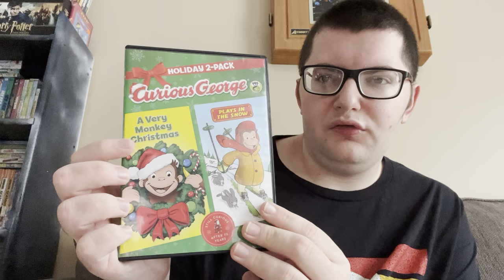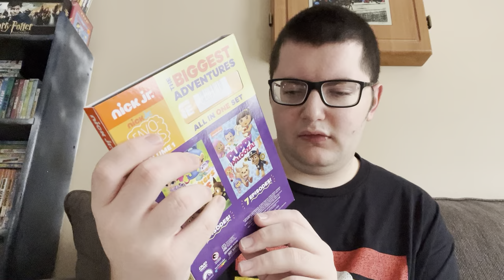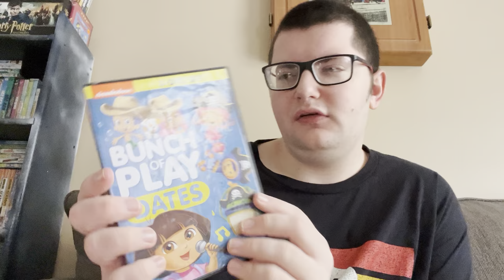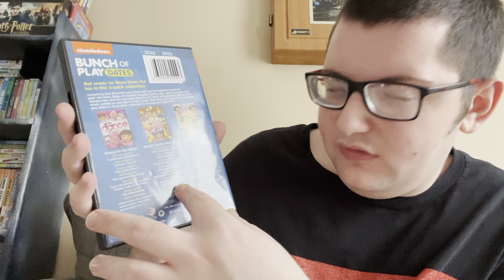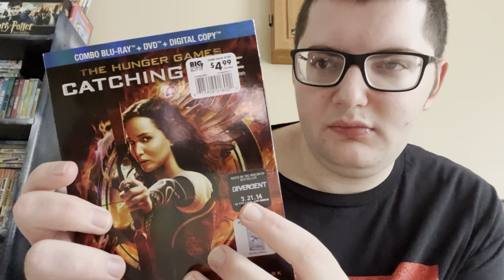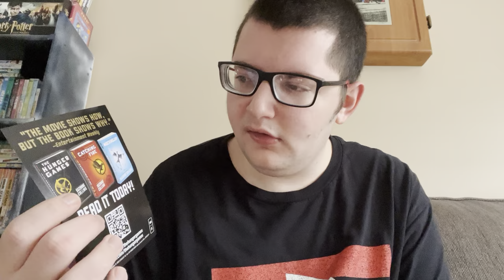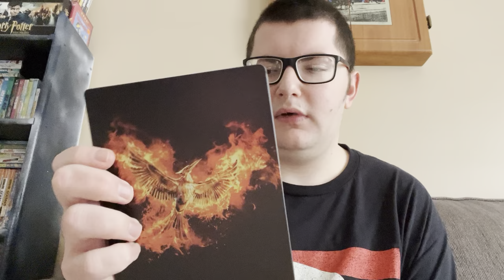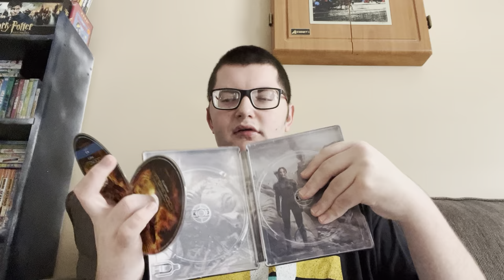Stuff I Got From Big Lots Recently